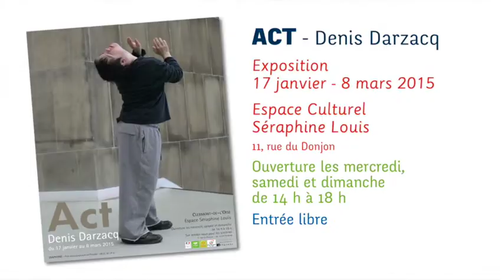Exposition "ACT", photographies de Denis Darzacq, du 17 janvier au 8 mars 2015 l'Espace Séraphine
Exposition "ACT", photographies de Denis Darzacq, du 17 janvier au 8 mars 2015

• Exposition : Espace Séraphine Louis de Clermont (Oise)
• 11, rue du Donjon
• Ouverture les mercredi, samedi et dimanche de 14 h à 18 h

• Renseignements : Tél. 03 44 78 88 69 ou 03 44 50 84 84